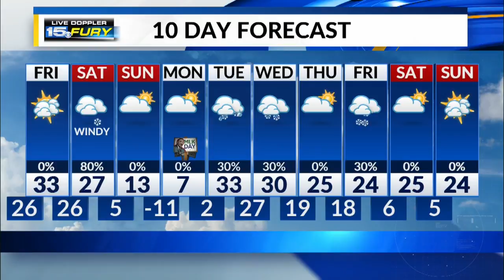Thursday Night Forecast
Today's winter weather ends, more snow on the way soon